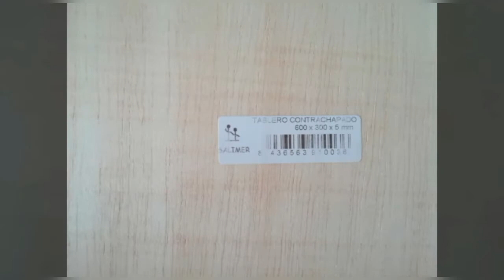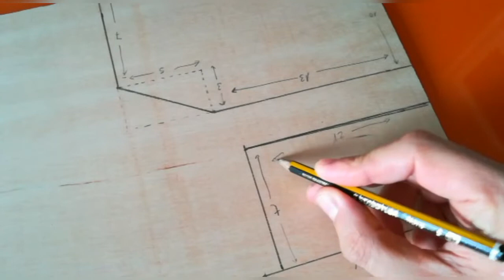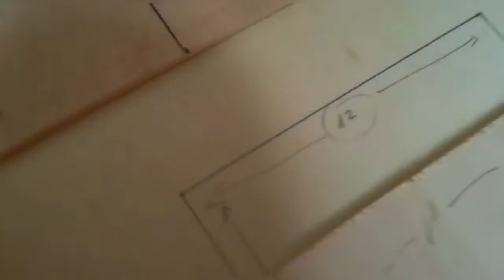🪵🪵🔧🔨⚒️Como hacer transportin para canarios fácilmente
este vídeo os explico como hago los transportines que utilizo para hacer los envíos de aves de las cesiones, también sirven para llevar eventualmente algunos ejemplares a algún concurso, etc, cualquier duda o consulta no lo dudeis y me lo decís en los comentarios, os animo a que lo hagáis vosotros mismos. Saludos